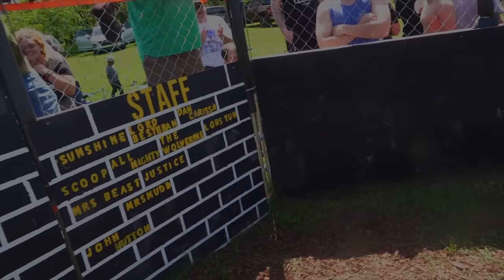OG LEGEND CALLS OUT SCARFACE SON!!! | RAMPAGE vs LOBSTUH